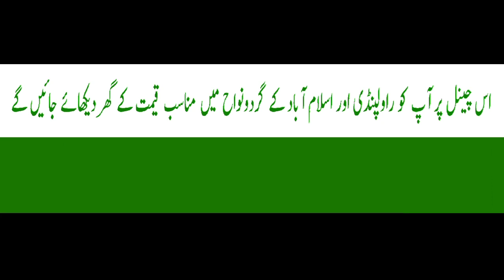House No.761 | 5 marla house | Zia Masjid | Islamabad | 03025626562/03319875896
Aslam.o.alekum, 5 marla single story house you will see in this video which is located in Zia Masjid near Islamabad express way. Electricity, water and gas available. For more information about this house watch video and give us your feedback.